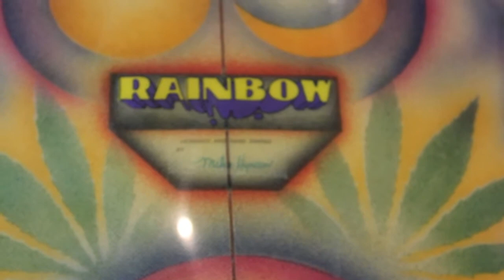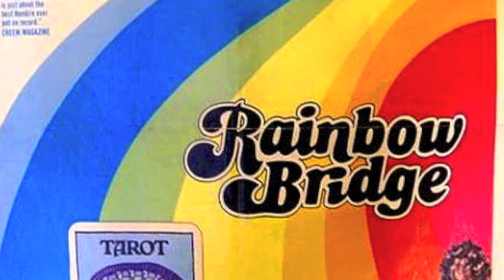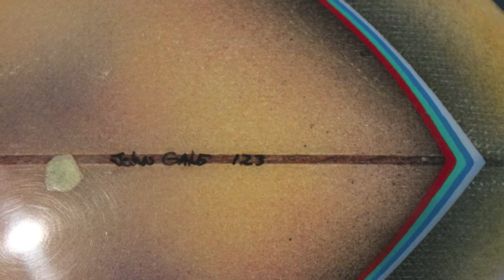California Gold Mike Hynson Rainbow Surfboards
The California Gold Surf Auction serves the global audience of premium surfboard and surf memorabilia collectors providing perpetual access to the marketplace. With decades of historical expertise, and millions of dollars in sold inventory, we are uniquely positioned to curate, preserve and share culturally significant surfboards and collectibles. Discretion, trust, and passion are foundational pillars our buyers and sellers count on to maintain the integrity of the market and their investments. Our constantly adapting technological innovation allows around the clock access and the ability to be involved anyplace, anywhere, anytime.

A Rainbow Surfboard shaped by Michael Hynson Although any original Rainbows are a special find for collectors, this one is extra special.  This board is the personal rider of notorious counter culture Laguna Beach surfer and member of The Brotherhood of Eternal Love - Johnny Gale. When it comes to rounding out a tuned-in Seventies surfboard collection this righteous round pin is an absolutely must-have. Shaped by the legendary Mike Hynson during his transcendental “Rainbow Bridge” period, the board’s trippy airbrush belies an innovative yet functional design characteristic: the down rail. Even Uber-designers like Dick Brewer and Gerry Lopez point to Hynson as the originator of the totally turned down rail that eventually led to the development of the modern tucked-under edge.